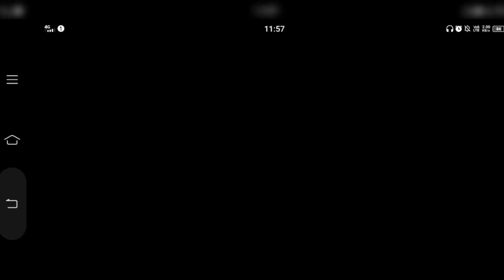BOOYAH PASS ULTRA RARE DROP OPENING 😱 | BOOYAH PASS YELLOW BOX OPENING | CREATE OPENING FREE FIRE .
TAGS 👍

100+ ULTRA RARE DROP CRATE OPENING FREE FIRE